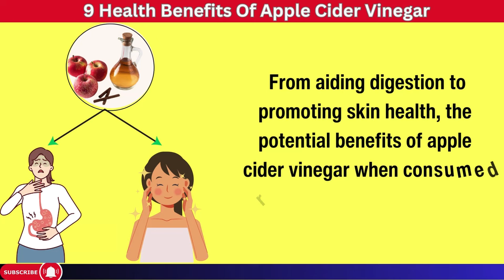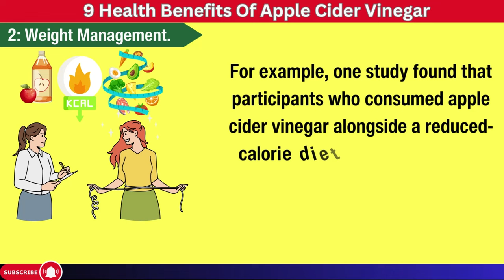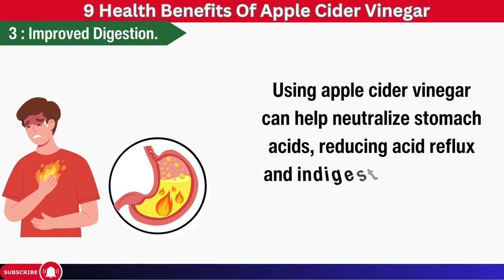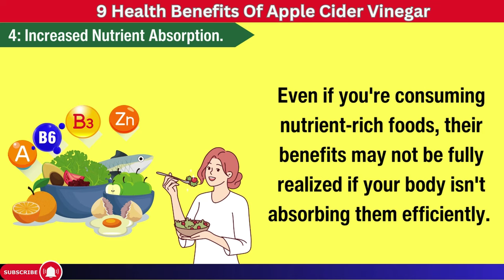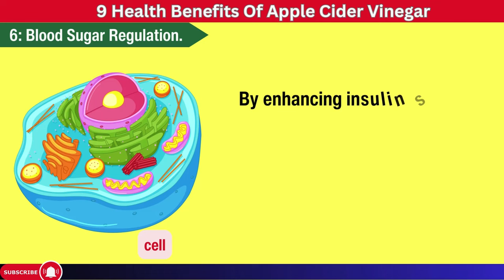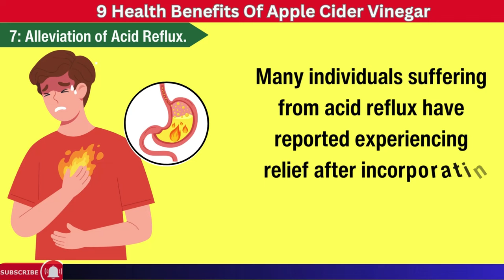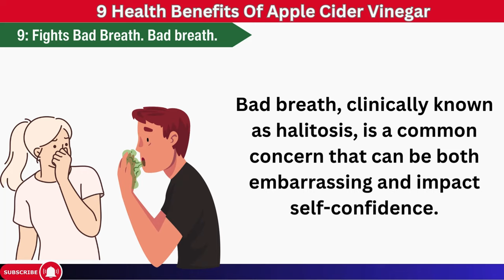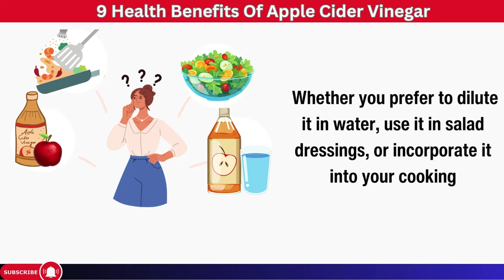9 Incredible Health Benefits of Apple Cider Vinegar You Need to Know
In this video, we explore nine remarkable health benefits of incorporating apple cider vinegar into your daily routine, backed by scientific research and ancient wisdom.

Discover how apple cider vinegar can balance pH levels, aid in weight management, improve digestion, and enhance nutrient absorption. Learn about its cholesterol-lowering effects, its role in regulating blood sugar levels, and how it can provide relief from acid reflux. Explore the skincare benefits of apple cider vinegar, from balancing pH to fighting acne and soothing sunburn.

But that's not all – we also delve into how apple cider vinegar can freshen breath naturally, providing a refreshing alternative to conventional mouthwashes.

Join us on this journey to uncover the transformative power of apple cider vinegar and learn how it can elevate your overall health and wellness. Whether you're new to apple cider vinegar or a seasoned enthusiast, this video offers valuable insights and practical tips for integrating this miracle elixir into your daily life.

Don't miss out on the opportunity to take charge of your health and unlock the full potential of apple cider vinegar.